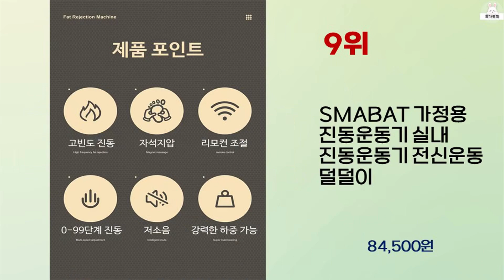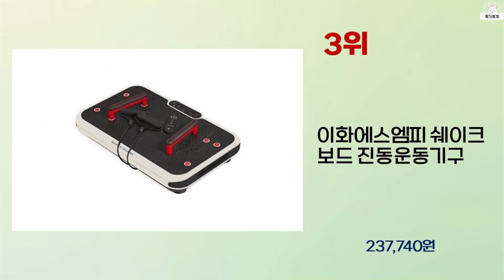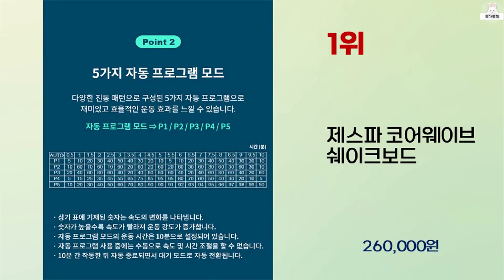2024년 상반기 가성비 좋은 쉐이크보드 BEST 10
2024년 상반기 가성비 좋은 쉐이크보드 10가지를 소개해드립니다.

9위 : SMABAT 가정용 진동운동기 실내 진동운동기 전신운동 덜덜이

8위 : 이고진 진동운동기 L 535mm x W 330mm x H 130

7위 : 글로벌코 쉐이크보드 전신 진동 운동기구 덜덜이 바디슬리머 헬스

6위 : 코지마덜덜이 진동운동기 쉐이크보드 라피드

5위 : OYEAH 덜덜이 진동운동기구 마사지 쉐이크보드 바디슬리머 피트

4위 : 글로벌코 쉐이크보드 전신 진동 운동기구 덜덜이 바디슬리머 헬스

3위 : 이화에스엠피 쉐이크 보드 진동운동기구

2위 : 스포틀러 쉐이크보드 덜덜이 진동 운동기구 전신 유산소 다이어트

 감사합니다